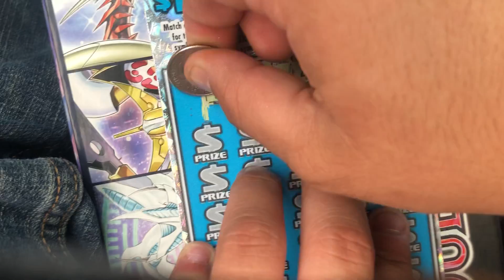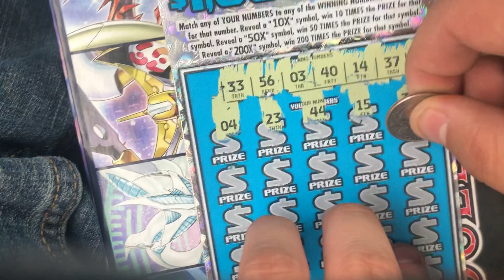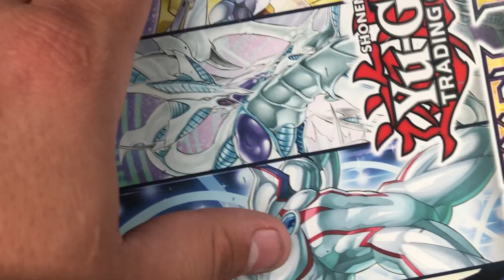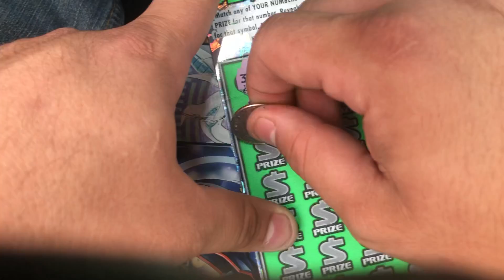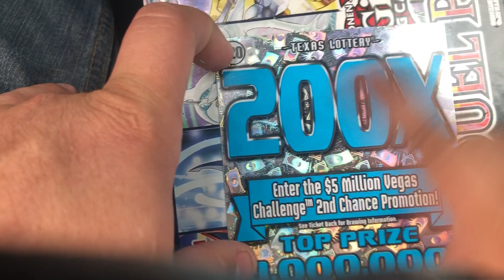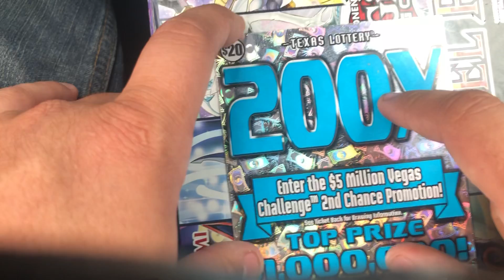Small $50 Texas lottery scratch ticket session! 200x and 300x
Also stick around for some late night lotería a little later on tonight!